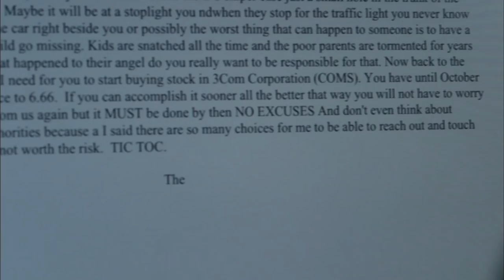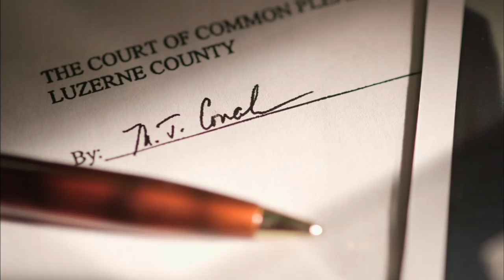Greedy Cash For Kids Judges: Mark Ciavarella & Michael Conahan | American Greed